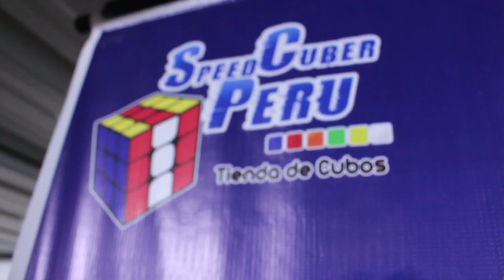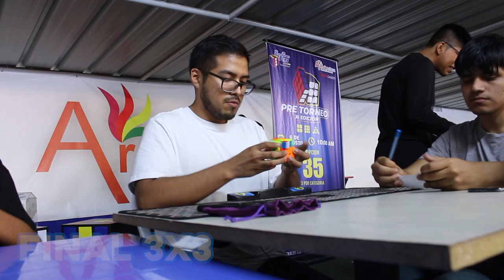Pre Torneo XI Edición RESUMEN | Speedcuber Perú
Un resumen de lo que fue nuestro PRE TORNEO XI EDICIÓN realizado este Domingo 06 de Agosto en el Centro Comercial Arenales

La finalidad de estos pre torneos NO OFICIAL es alentar, apoyar y entrenar a todos los jóvenes que están ingresando a este hermoso mundo del cubo de Rubik.

Seguiremos haciendo más torneos OFICIALES Y no oficiales :)